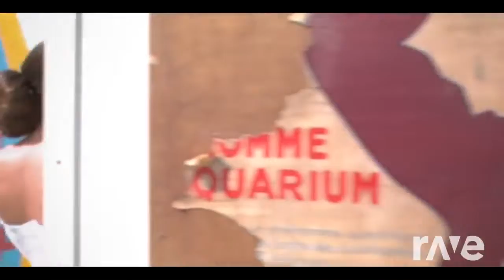Pristurbia - Rihanna & Julie Zenatti | RaveDj